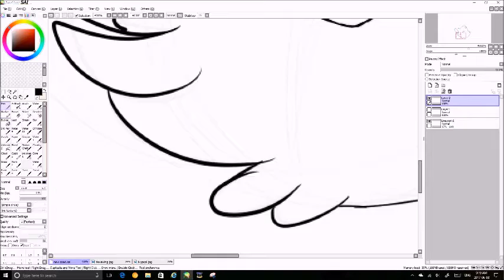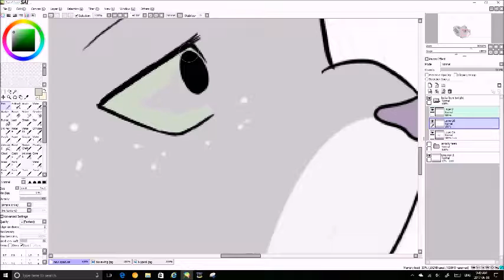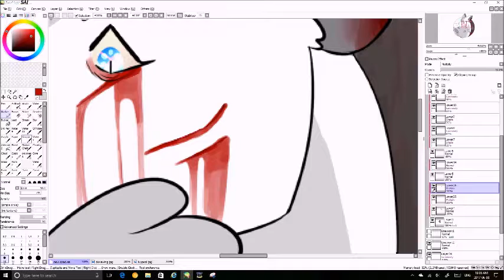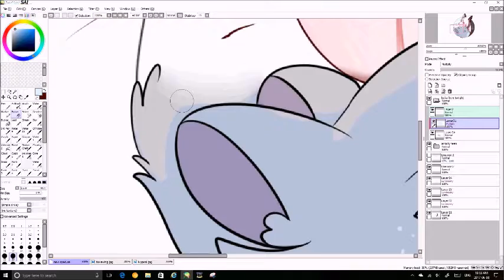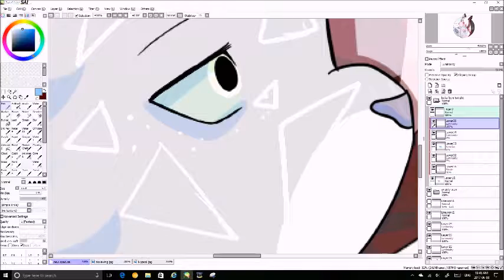Sister :WARRIORS SPEEDPAINT: